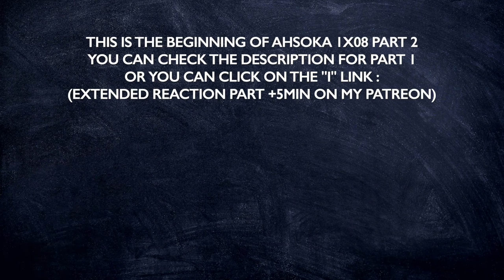AHSOKA 1X08 "THE JEDI, THE WITCH AND THE WARLORD" REACTION PART 2/2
Hello !

I needed more answers during this final episode of the season but we had some pretty good payments for all of the preparations we had during it. Like for Sabine : she managed to use the Force during one intense fight and she was confronted again to a big decision. And she ended with the same move : going for the personal choice, and letting Thrawn go away. I don't know what to think about it, it means she didn't evolve but at the same time, I understand and I appreciate a lot that Ahsoka understands and accepts. The final scene with Anakin watching them was for me the conclusion of the "legacy" discussion of the season : Sabine and Ahsoka are parts of his legacy, and they all accept it now.

Baylan was called by something else, Thrawn managed to escape… No, we didn't have a lot of answers, but I had one big surprise : Ezra is truly back home ! Before the episode, I was like "the guy is gonna get killed or kidnapped, but I don't think we can get out with him". I was right, and wrong at the same time : he left without us, but he managed to come back home !